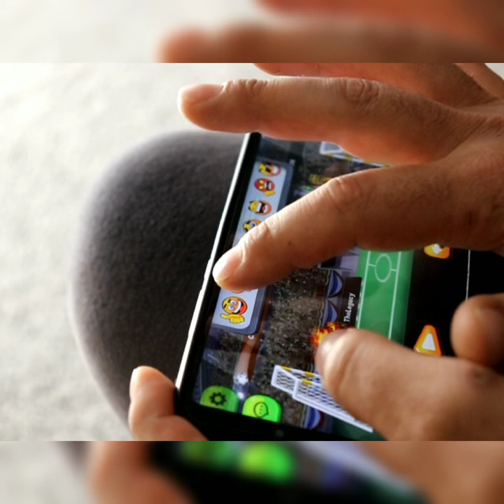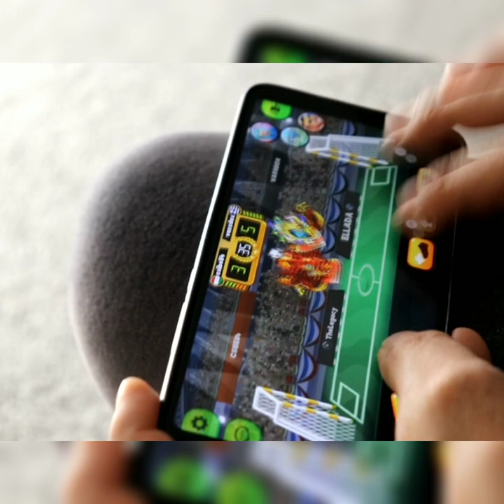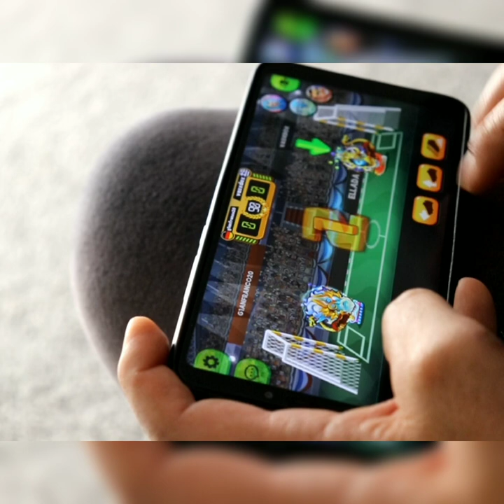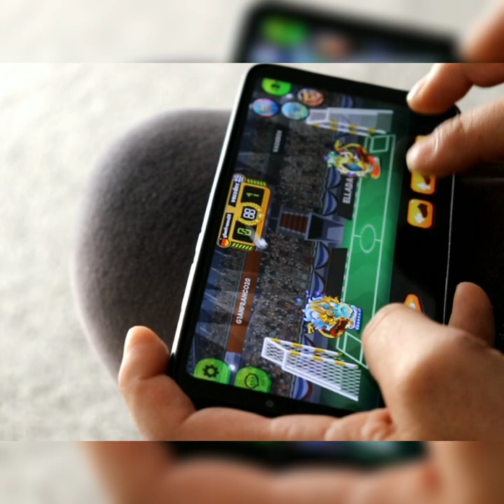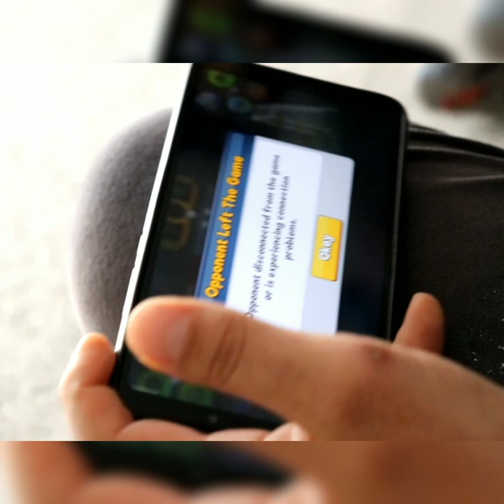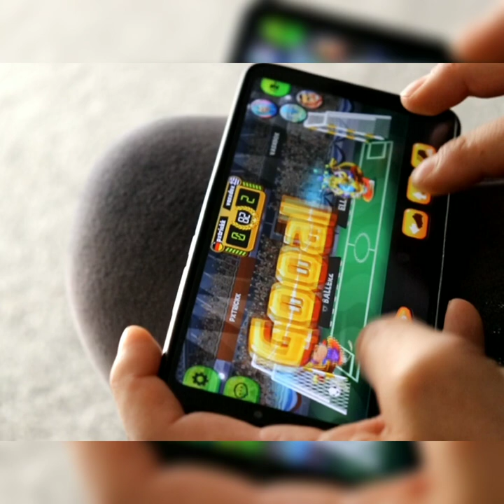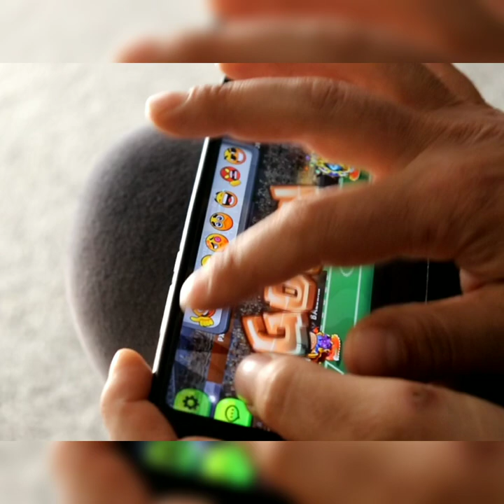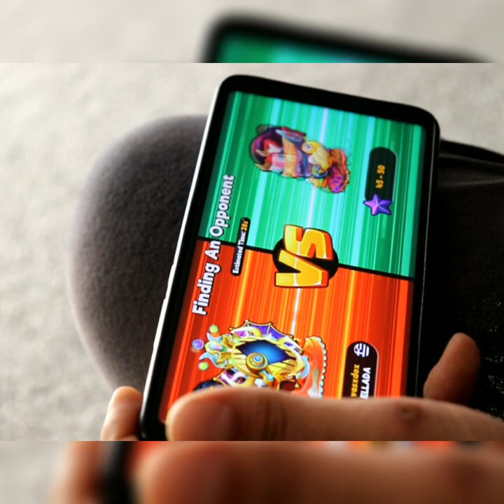head ball 2, VasDox is here for More entertainment! just watch!